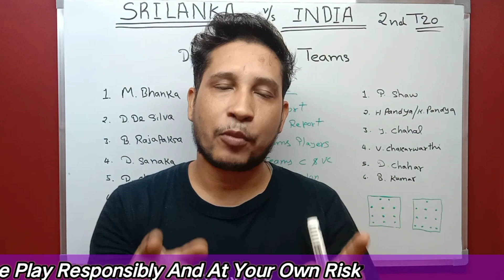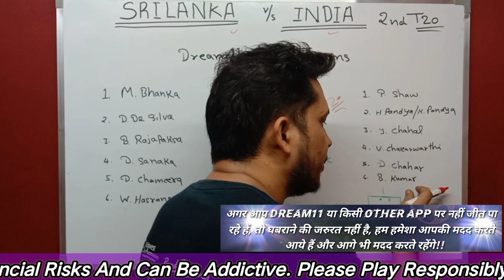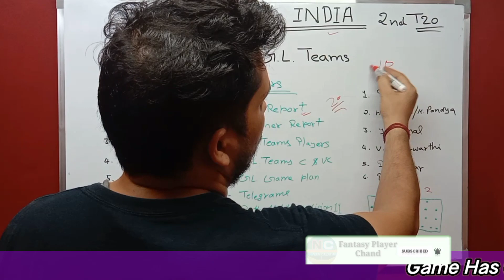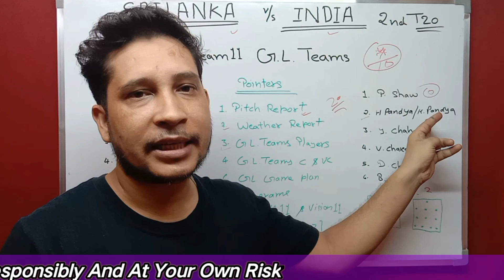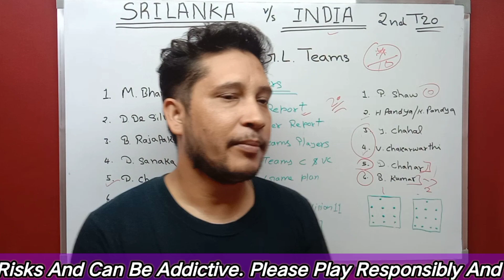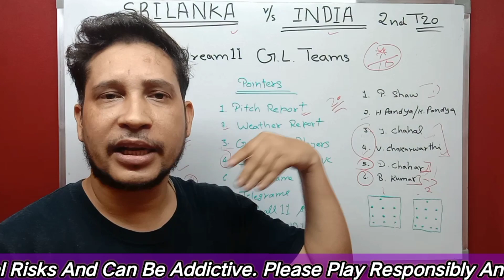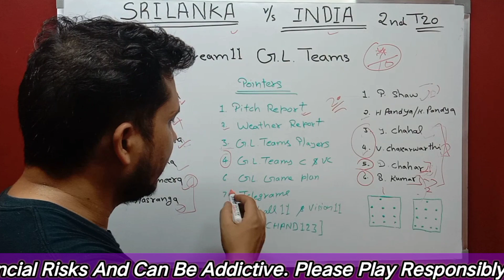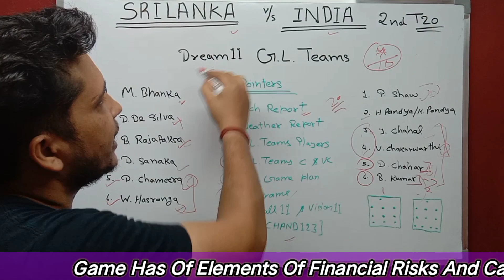SL VS IND Dream11 Team Today | SL VS IND 2nd T20 Dream11 Prediction |SL VS IND T20 Dream11 Best Team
Hi,

Make Own Team & Won Real Money 🙏🙏

Cover Poitns in Video :- 👇👇

1:- SL VS IND dream11 prediction
2:- SL VS IND prediction today match
3:- SL VS IND dream11 team prediction
4:- SL VS IND Dream11 Today Match
5:- SL VS IND win prediction
6:- SL VS IND today match prediction
7:- SL VS IND gl team
8:- SL VS IND 2nd T20 Dream11 Prediction

sl vs ind 2nd T20 Dream11 Prediction
sl vs ind 2nd t20 match,
sl vs ind dream11 today,

NOTE:- This Game Has Off Elements Of Financial Risks And Can Be Addictive. Please Play Responsibly And At Your Own Risk.